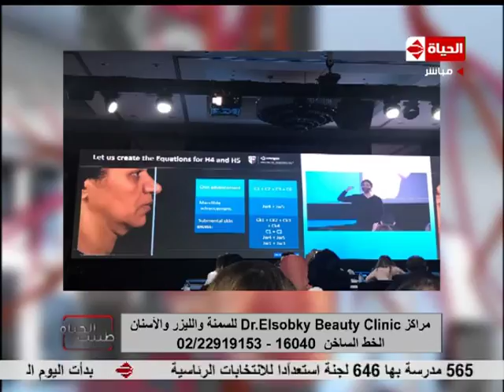طبيب الحياة - د/ إنجي العزازي | توضح الأماكن المخصصة في الوجه لحقن الفيلر